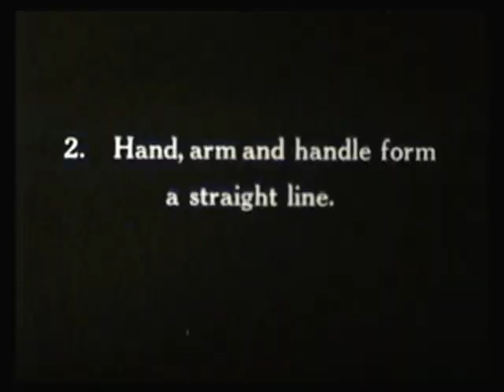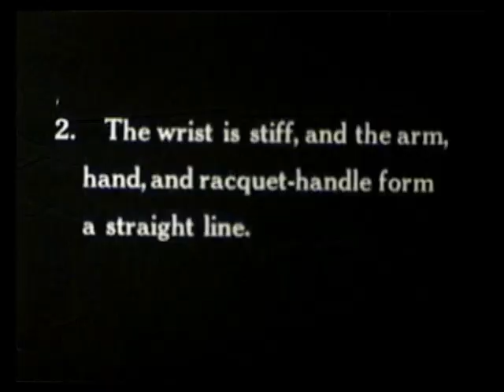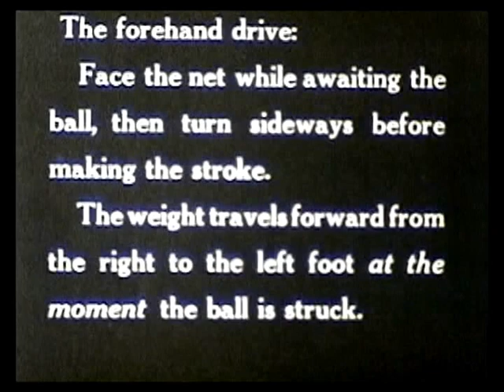1920s William Tilden Silent Instructional Tennis Vintage Film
Rare 1920s silent instructional tennis film showing William Tilden's instructions for playing tennis. From a 16mm film print. (Transferring films to video and researching the copyrights is very expensive, so please click on the advertisement at the beginning of the video or watch the instream advertisement. All revenue will be used to place more historic films onto Youtube for free public viewing.)